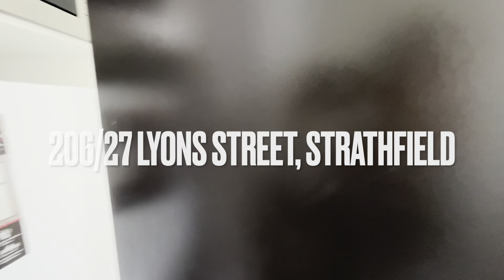206/27 Lyons Street, Strathfield - Walk through Video